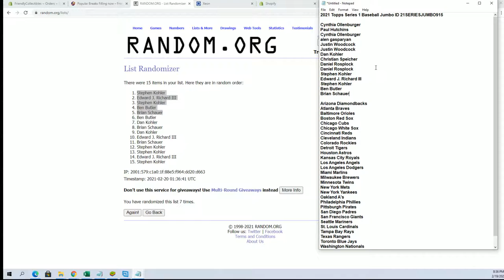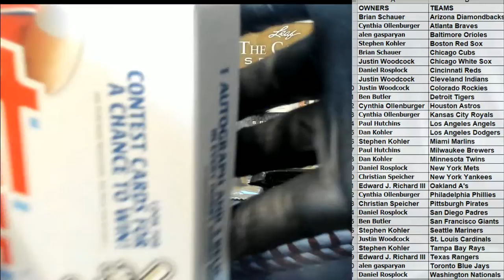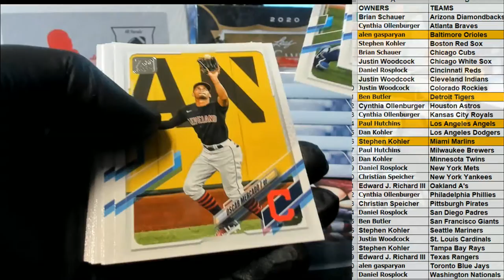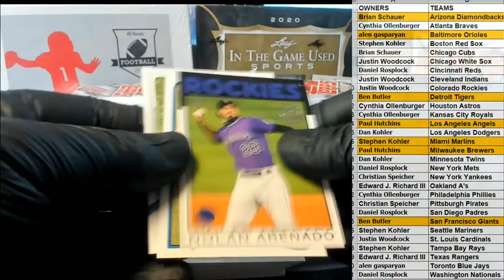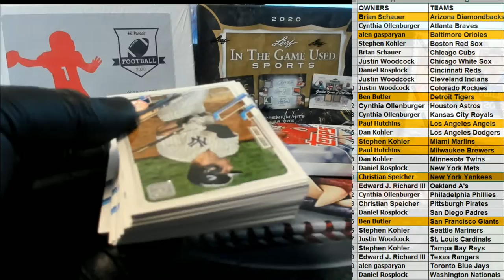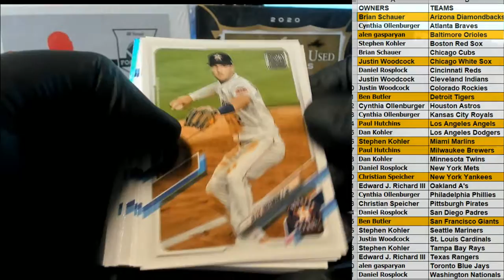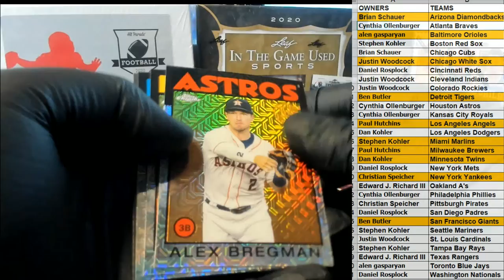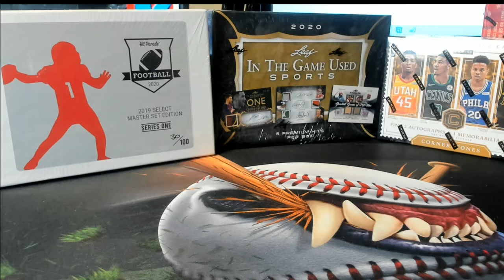2021 Topps Series 1 Baseball Jumbo ID 21SERIESJUMBO915